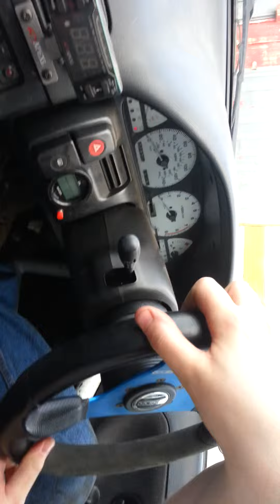Rb30 s13 first drive after mapping